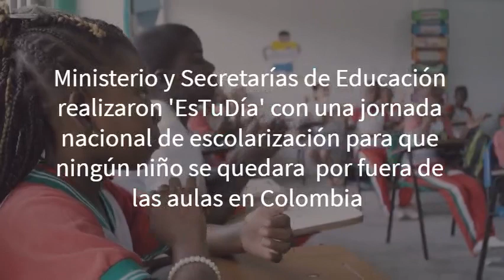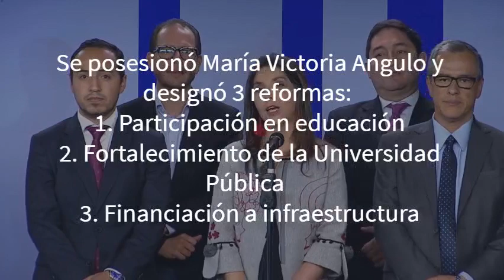¿Cuáles fueron los temas educativos de 2018?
Conozca un resumen con las noticias que fueron relevantes, mes a mes, durante el 2018 en Colombia. Una muestra de lo más destacado del sector formativo en el país.